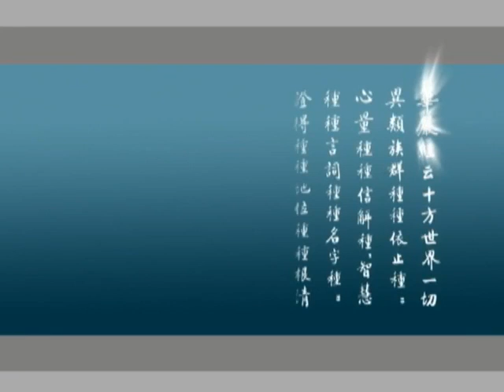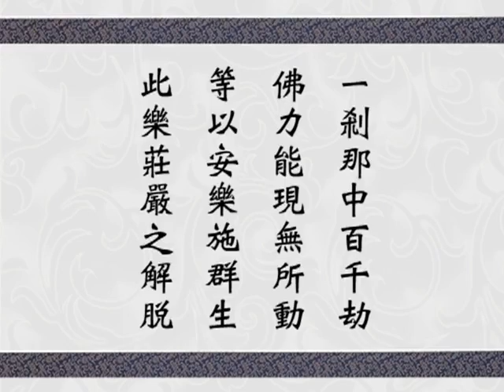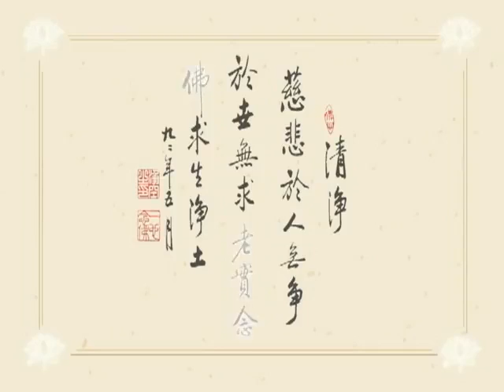大方廣佛華嚴經－0258－淨空法師